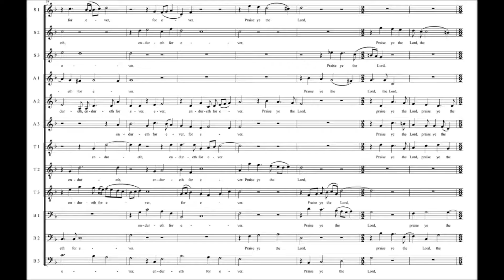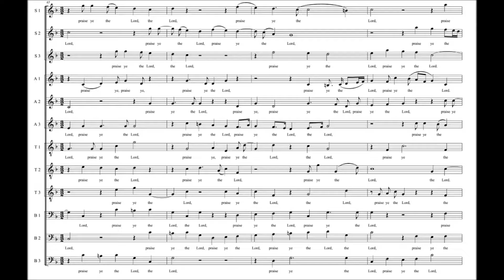Thomas Tomkins - O praise the Lord, ye all the heathen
Thomas Tomkins, Musica Deo Sacra (1668, posth.)

Stile Antico